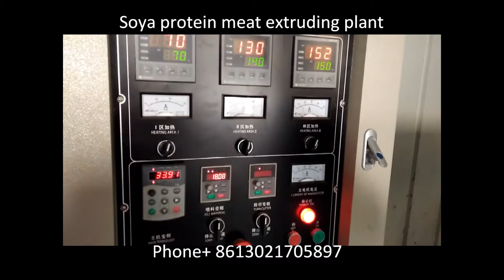Jinan eagle textured soya protein meat extruder machine plant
Product/Service (We Sell):

 Twin screw extruders, Single screw extruders, Kurkure/nik naks extruders,
Dryer/oven, fryer, flavoring machine, conveyors, packing machine, Mixers
Biscuit production line
Bread chips/bread crispies processing line
Baby food nutritional powder processing line,